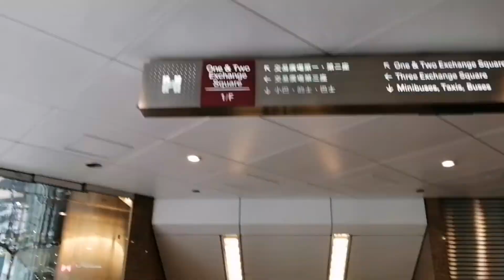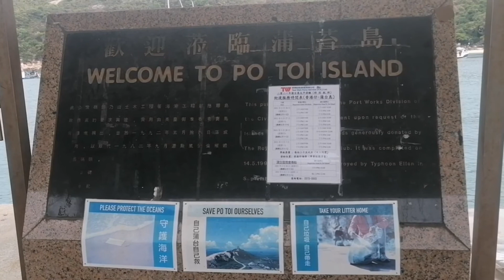PO-TOI ISLAND HIKE IN HONGKONG/charity hike with the HELPING hands HIKERS (HHH)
Central exit a. Cross the footbridge  and go to bus terminal under the exchange square. Take a bus 260 off to last stop. Can also bus 6 stop at Stanley Market.. Bus 260 was last stop and then go to Blake pier ferry..
Po toi Island was small group of island located at the south east H. K. Trough there are some of formation rocks like palm cliff.. Resembles the shape of human hand. Tin hau temple facing the bay of tai wan. Monk rock... Turtle rock..campsite near the pavilion..
First trip at Stanley pier was 9:30 am.. Second was 10 o'clock.. Back was 3 oclock and 4 o'clock.. Do must finish the trail if you need to catch the ferry back to the city. Must be on time.